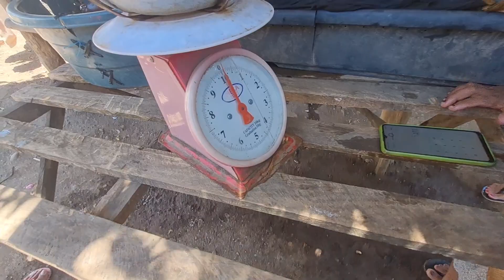VLOG - BUHAY SA BUKID // OCC. MINDORO // COUSIN'S BONDING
Biglaang nagkayayaan kaming magpipinsan at kami ay pumasyal upang tingnan ang buhay sa bukid sa Sta. Cruz, Mindoro.

Nagroadtrip na rin kaming magpipinsan at bonding na rin namin dahil minsan lang magkita kita.

Masayang adventure kasama ang mga pinsan ko 👌